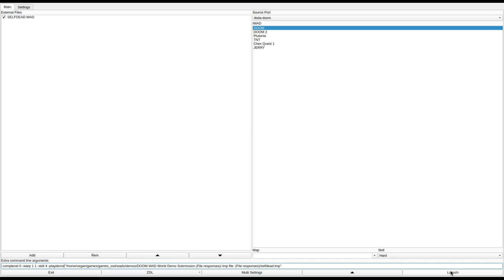DOOM 1 - SELFDEAD.WAD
called "selfdead.zip" in the /idgames FTP.
created by REINER on June 20th, 1994.
from the .txt file included with the WAD:
"Hi DOOMERS !!

This is a nice little WAD for Episode 1, Map 1.
It has a few tricky features inside - so try to find the exit !
It was created with the only choice for really good work : DE_260B4.ZIP
Don't be frustrated - it can be solved !"